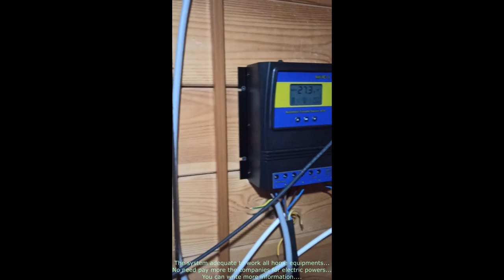Solar and Wind Energy System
The system adequates all expenses of the home equipments...
No need to pay more monay to companies...
Our Sun and wind are enough for us...